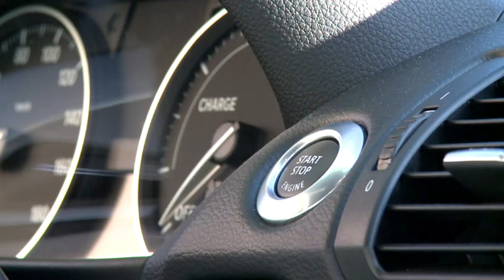Schaufenster Elektromobilität - gemeinsame Bewerbung von Sachsen und Bayern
Am 16. Januar 2012 stellten die Ministerpräsidenten von Bayern und Sachsen, Horst Seehofer (CSU) und Stanislaw Tillich (CDU), in München die gemeinsame Bewerbung der beiden Freistaaten beim Bund als »Schaufenster Elektromobilität« vor. Das »Schaufenster Elektromobilität« wird vom Bund bundesweit mit 180 Millionen Euro gefördert. Dazu sollen noch Mittel von Ländern, Kommunen sowie den Projektpartnern aus Wirtschaft und Wissenschaft kommen. »Sachsen und Bayern sind schon heute die Vorreiter bei der Elektromobilität. Mit dem Schaufenster Elektromobilität können unsere Freistaaten zu Leitregionen werden«, sagte Sachsens Ministerpräsident, »Dazu nutzen wir Synergien aus Industrie und Forschung. Sie können die Elektromobilität noch schneller alltagstauglich machen - zum Vorteil von Mensch und Natur.